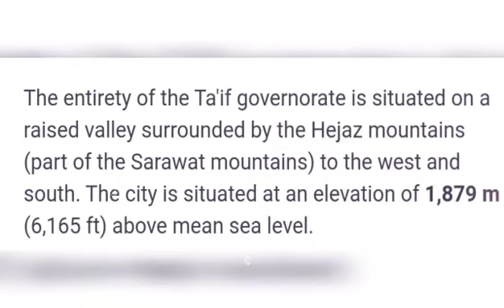Taif Travel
See the beautiful views of Taif